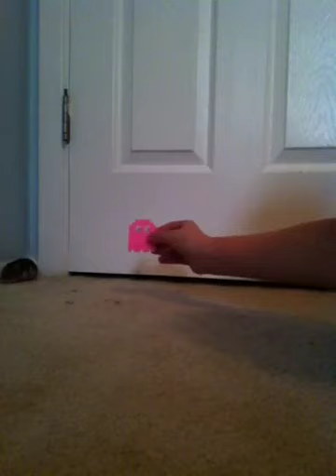Skunky in Ms. PAC-man - .........•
A game I played with Skunky, sunflower seeds, and a handmade pearler beads ghost!:D You can do this with one of your small pets! Trust me she likes it because she gets her favorite food SUNFLOWER SEEDS! and always do this where an area is safe. Also new Speedy video coming out soon!